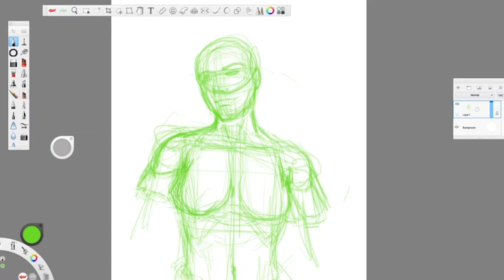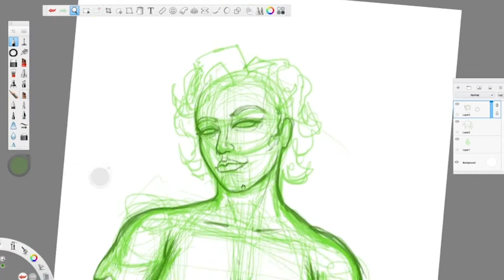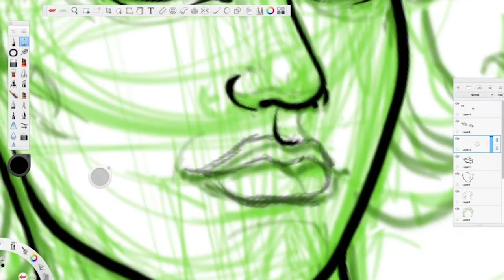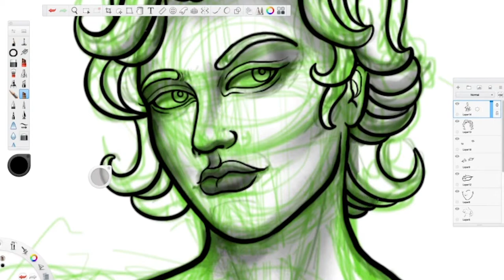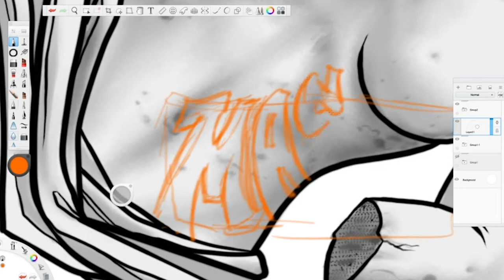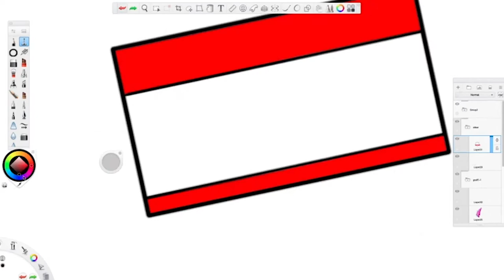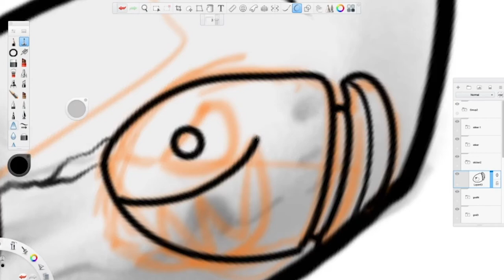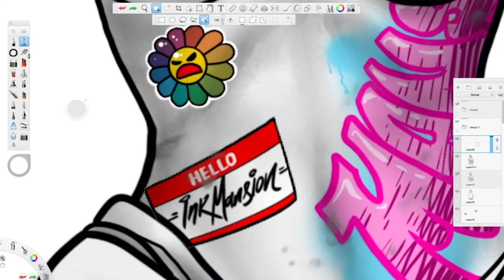Tattoo Design on Sketchbook Pro (PC Version)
Hello everyone this is my second video making a new Design of a Tattoo, i create this on Sketchbook Pro !!!